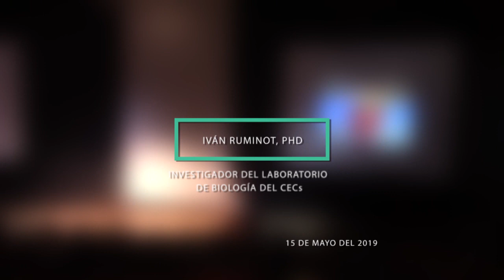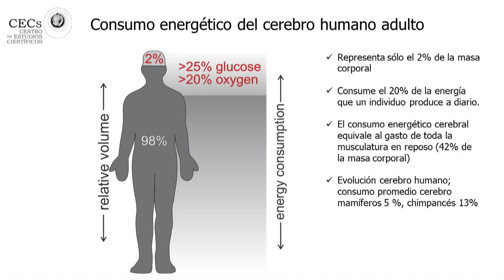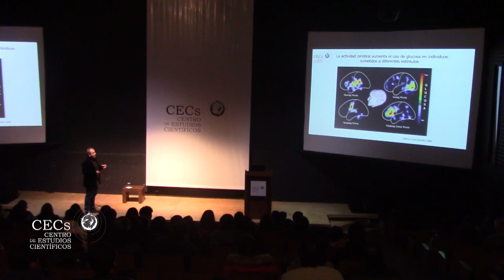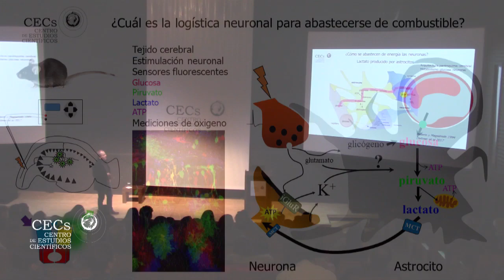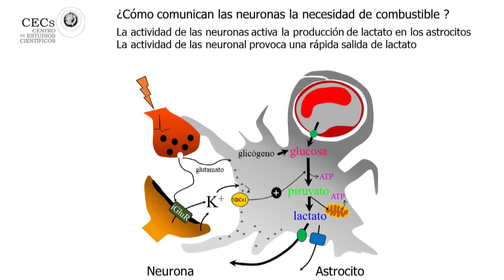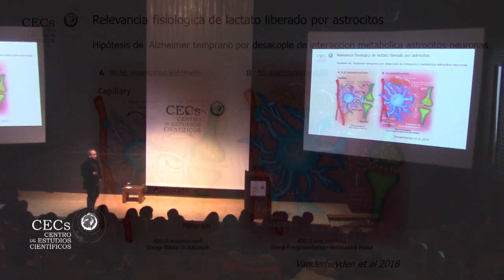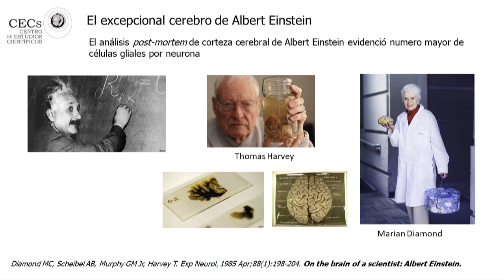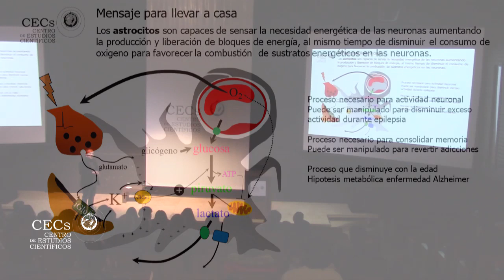Tertulia científica: "Logística de aprovisionamiento en el cerebro"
Tertulia científica: "Logística de aprovisionamiento en el cerebro" dictada por Iván Ruminot, investigador del Laboratorio de Biología del CECs.